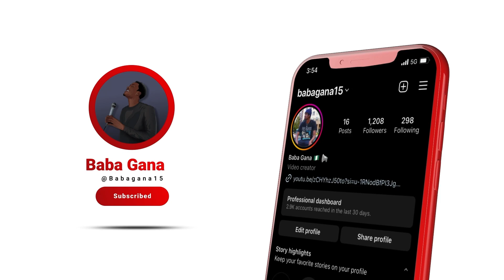Spelling Bee Versus A Child Prodigy...Loser Gets Zapped!